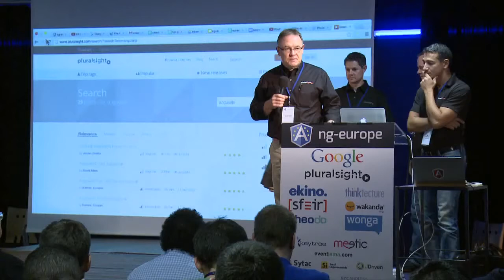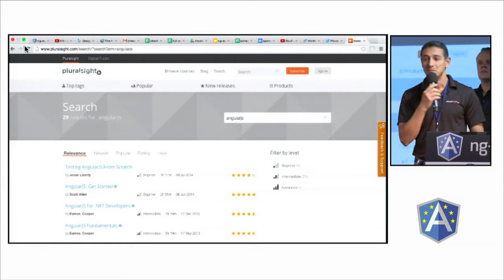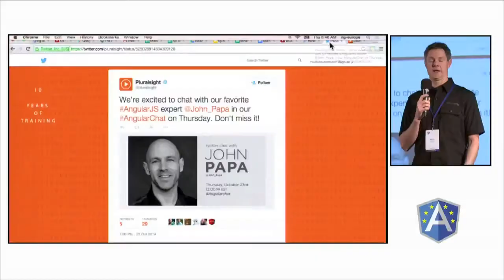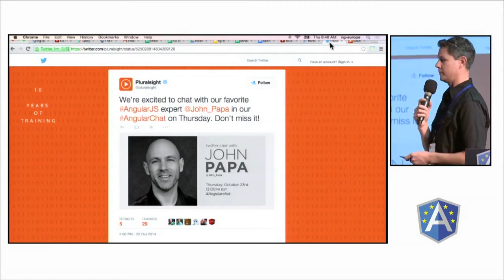Pluralsight session at ng-europe 2014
Founded in 2004, Pluralsight is the global leader in online learning for serious software developers, IT specialists and creative technologists. As the world’s largest curated e-learning library for professionals, the company offers instant access to more than 3,000 courses authored by top experts. With customers in more than 150 countries, Pluralsight serves as a career catalyst, delivering hands-on, practical training for the most in-demand and understaffed jobs of today.